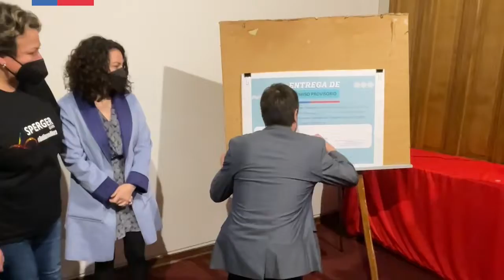🤗 ENTREGA DE CONCESIÓN A CORMUVAL DE VALPARAÍSO, DESTINADO A ASPERGER QUINTA VIVA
Esta gestión de Bienes Nacionales permitirá construir el primer Centro de Autismo Comunal de Valparaíso, a cargo de la organización sin fines de lucro.